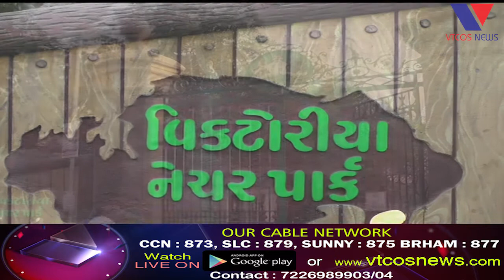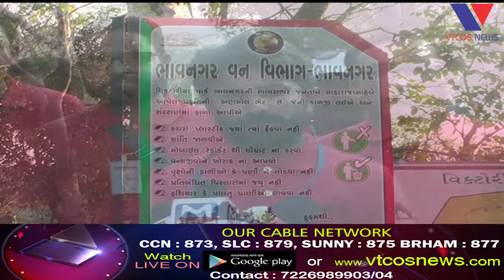Bhavnagar : Victoria Parkmathi Daruni 800 Khali Bottle Mali Avta Vanvibhag Police Par Savalo.